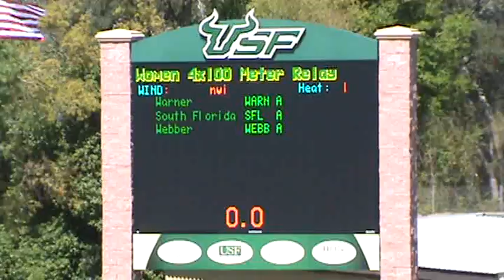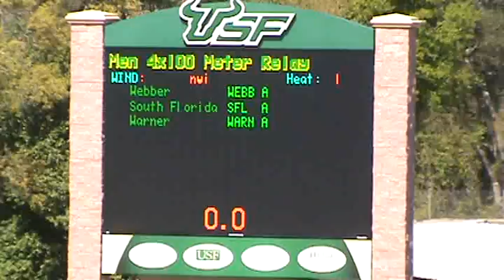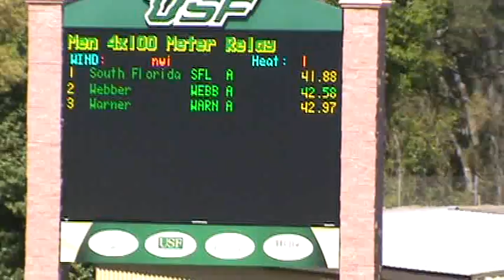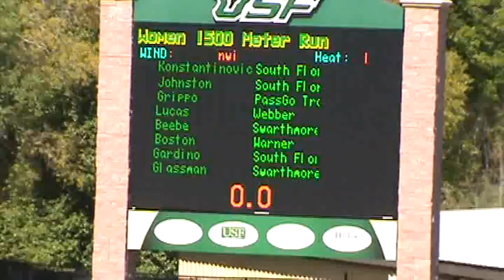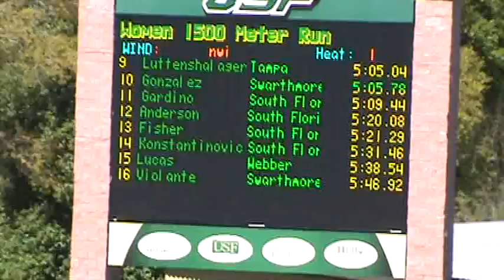USF Open - 3/11/2011 - Part 2 of 3